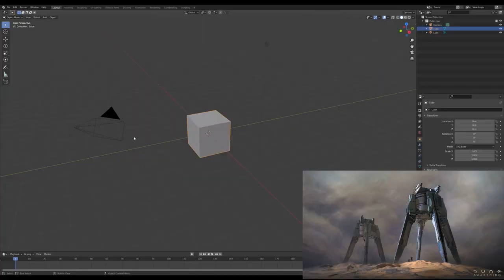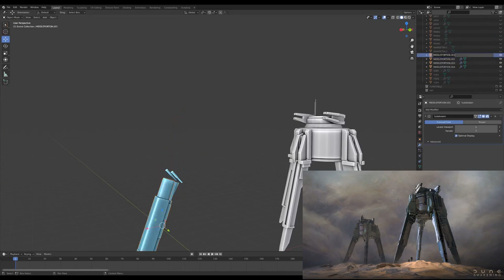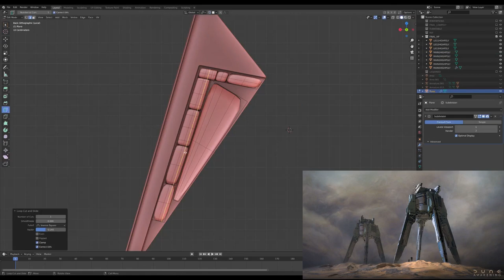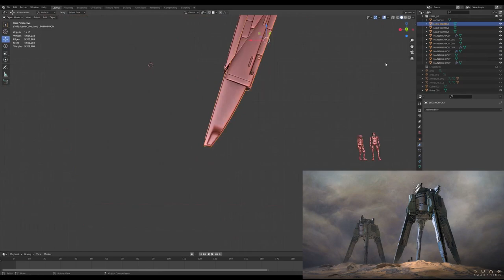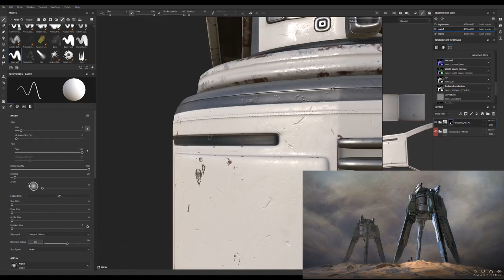3D Dune Lasgun Turret Timelapse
"On a rocky promontory just outside the shield wall and standing over one hundred meters tall, two lasgun turrets, their cannons trained on the storm-threatening sky, are poised to fire on any incoming threat to the city of Arrakeen."
Based on the concept art posted in Dune Awakening's twitter.

Mesh:
LowPoly- 95,824 tris / 47,900 faces
9 x 2k textures